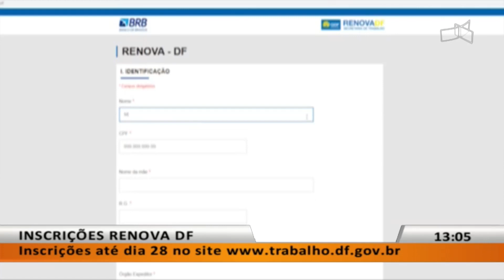JL - Inscrições Renova DF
21/09 -  Serão 1500 vagas para qualificação profissional.